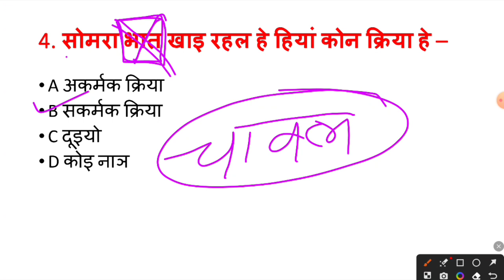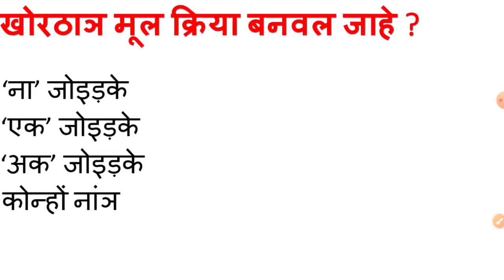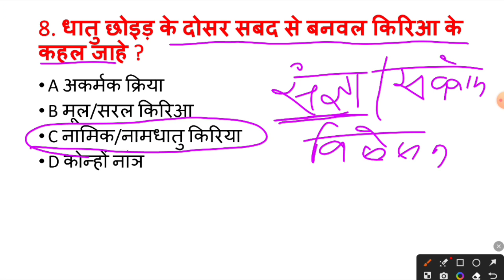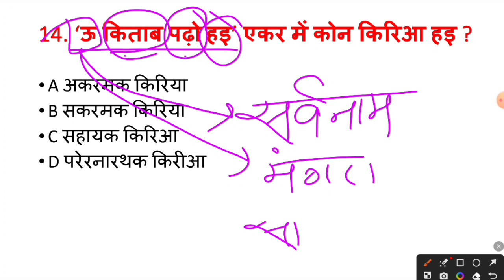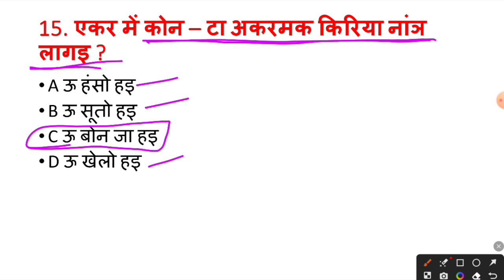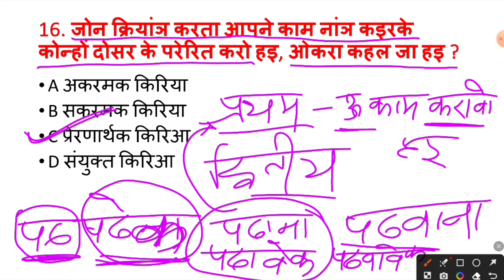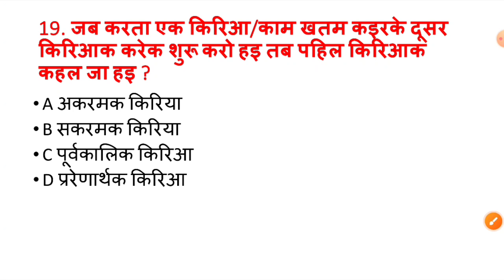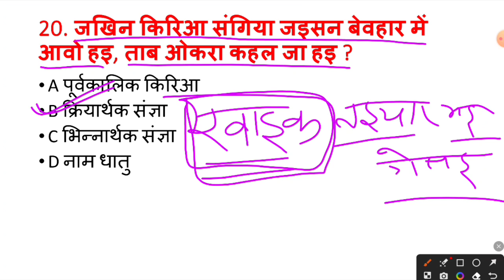9. क्रिया II खोरठा व्याकरण II kriya II MCQ Khortha Grammar II JSSC CGL II Khortha King Official II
9. क्रिया II खोरठा व्याकरण II kriya II MCQ Khortha Grammar II JSSC CGL II Khortha King Official II

khortha
khortha class
khortha class by l k pandey
primary teacher vacancy
Jharkhand primary teacher vacancy
Jharkhand primary teacher syllabus
Jharkhand teacher new vecancy
khortha king official class
6 to 8 Teacher Exam Syllabus
6 to 8 Teacher Vacancy Khortha Syllabus
khortha class for Jharkhand primary teacher
khortha sahityakar parichay
khortha lekhak parichay mcq
srinivas panuri
vishvanath dasoundhi raaj
chitranjan mahto chitra khortha
srinivas panuri khortha
binod kumar khortha
sukumar khortha
dinesh dinmani khortha
shanti bharat khortha
deepak sawal khortha
ambuj kumar khortha
pradeep kumar deepak khortha
Mahendra Nath Goshwami
Anita Kumari Khortha
Subhadra Kumari Khortha
shivnath pramanik khortha
Mahesh Golwar Khortha
Dr A K Jha Khortha
Atul Chandra Mukharjee
Santosh Kumar Mahto Khortha
Parasnath Mahto Khortha
Shanti Bharat Khortha
Banshilal Banshi Khortha
Arvind Kumar Khortha
Savitri Devi Khortha
Dr B N OHDAR Khortha
khortha all lekhak mcq practice
khortha full practice set
khortha full practice
khortha set practice
khortha full set practice
khortha full practice set for jssc cgl
jssc cgl paper-2 khortha mcq practice set
jssc cgl khortha mock test
khortha full mock test
khortha mcq practice set
khortha practice set 30

🙏🙏जोहार 🙏🙏

इस विडियो में हमलोग सीखने वाले हैं :-
JSSC CGL Practice Set (झारखण्ड सचिवालय)
खोरठा व्याकरण - क्रिया

Join Teligram for more updates and PDFs :-

अगर आप इच्छुक हैं तो हमें सपोर्ट करें ताकि हमलोग और भी बेहतर Content लेकर आ पाये :-

jssc ldc exam 2023
jharkhand daroga exam 2023
jharkhand sachivalay exam 2023

इस परिवार से जुड़कर अच्छा लगा होगा हम सभी को पूरी उम्मीद है, अगर किसी तरह की कोई त्रुटि रह जाती है तो इसके लिए हमलोग दिन रात लगे हुए हैं उसपर सुधार करने के लिए आप हमें कमेंट्स के माध्यम से भी जानकारी दें ।

                        धन्यवाद
       जय हिन्द जय भारत जय झारखण्ड
                🙏🙏 जोहार 🙏🙏